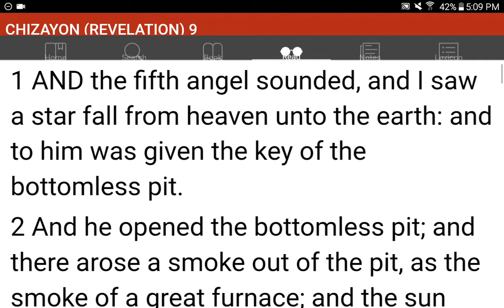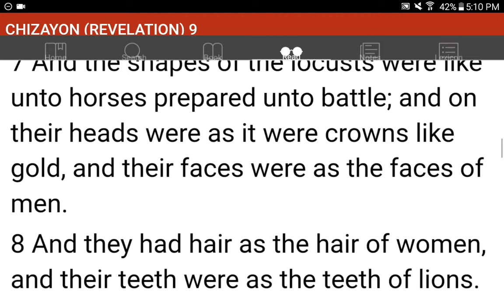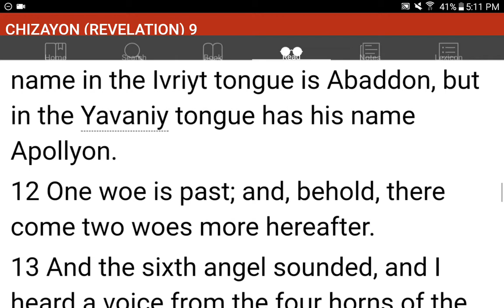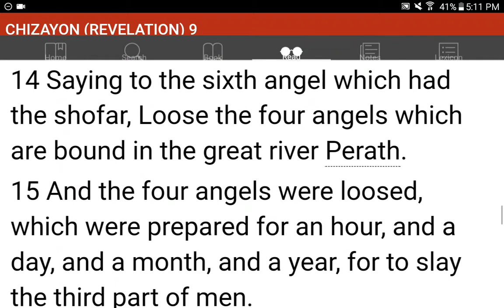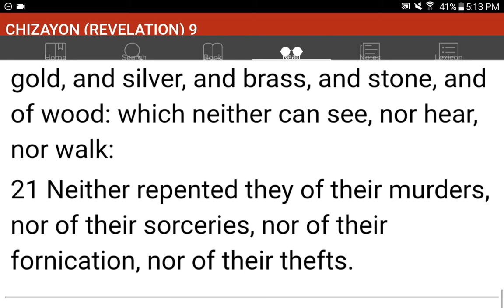💜h?™ "What's the MOST HELPFUL & SIMPLEST WAY that WORKS?"™ GIVE 1P/Month NOW! GCash